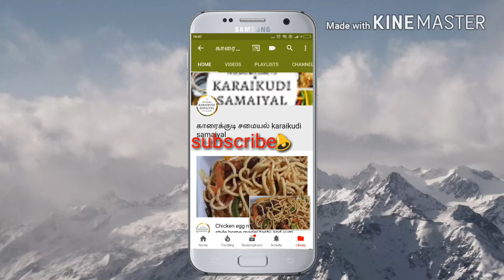Mushroom pepper fry / காளான் மிளகு வறுவல்/ in tamil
Welcome to karaikudi samaiyal